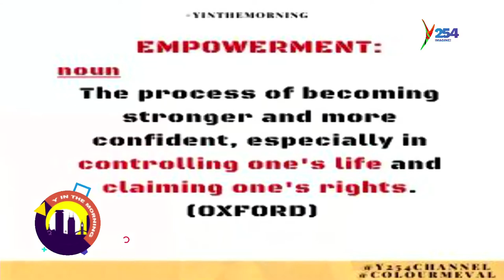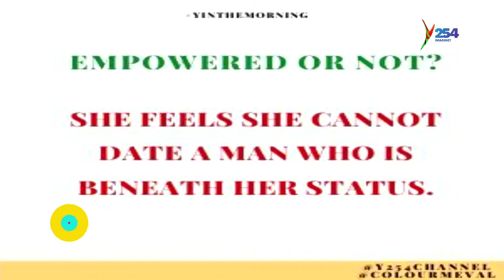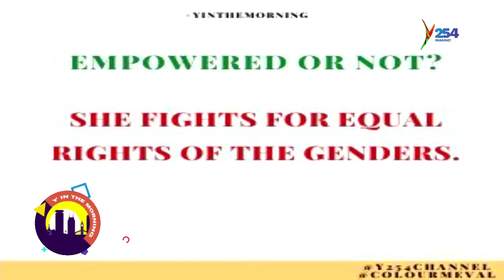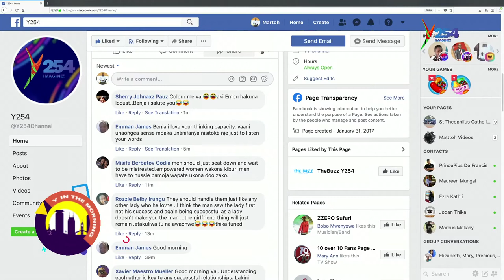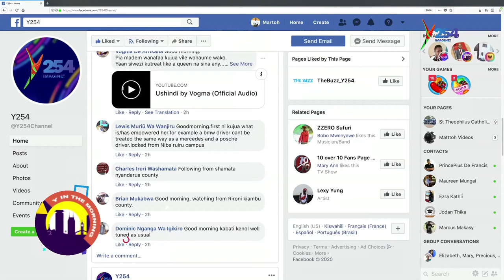Handling An Empowered Woman In This Era....